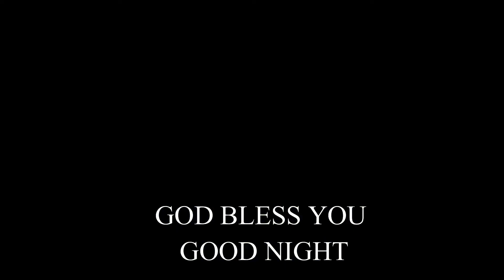St. Paul's Church - Pune | Family Prayer | Session 187 | 28th July 2021 | 8:00 PM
Session-187 of the family prayer devotion during Covid-19 Lockdown